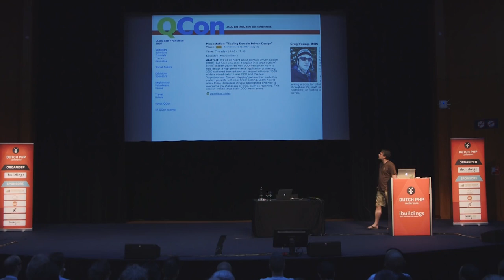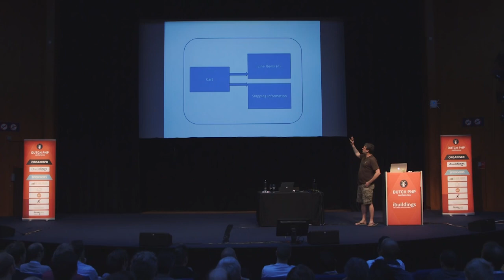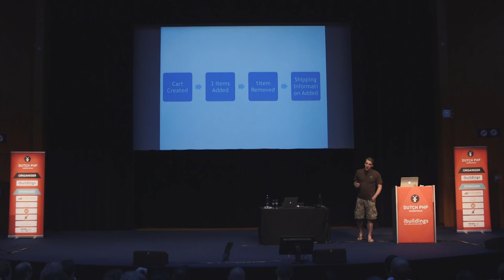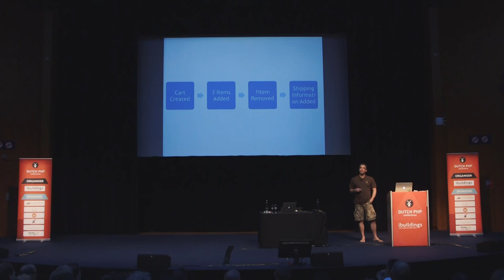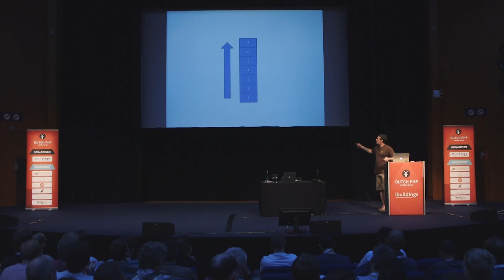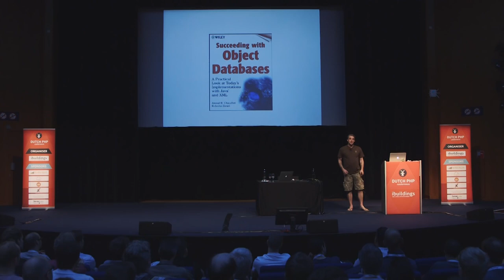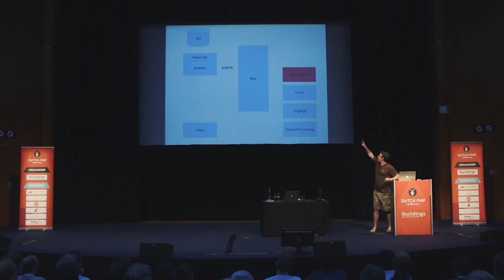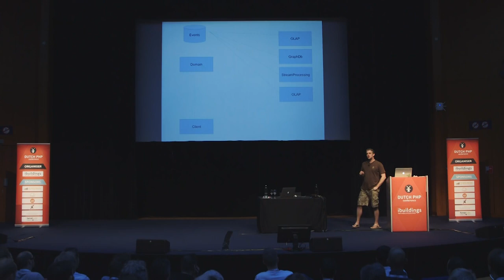Keynote: Event sourcing - Greg Young - DPC2016